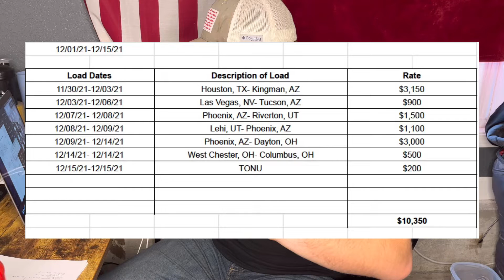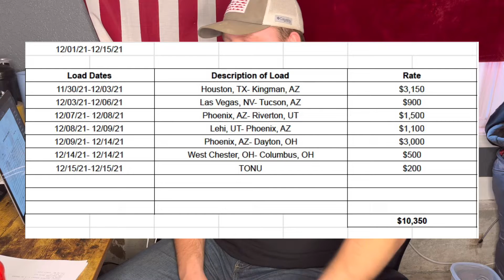IS WORKING IN THE WINTER WORTH IT? Hotshot Trucking!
Tell me below what you think!